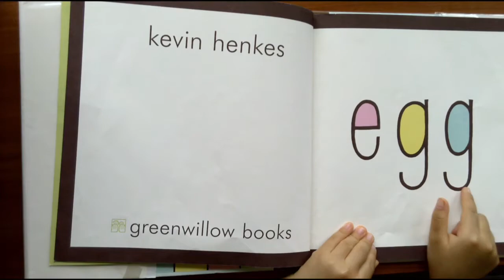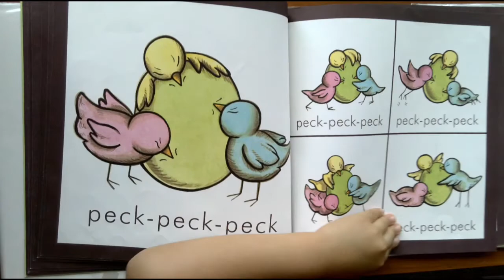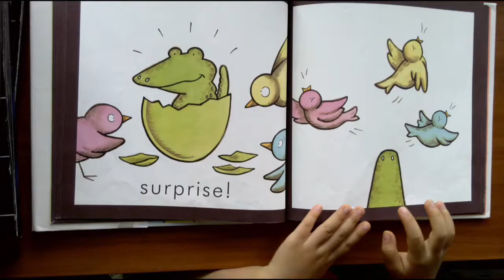Egg by Kevin Henkes | 4-Year-Old's First Recording | Beginning Readers' Books Read Aloud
Egg is an unforgettable graphic novel for preschoolers about four eggs, one big surprise, and an unlikely friendship. We are sharing educational contents, enriching and promoting children's knowledge and creativity